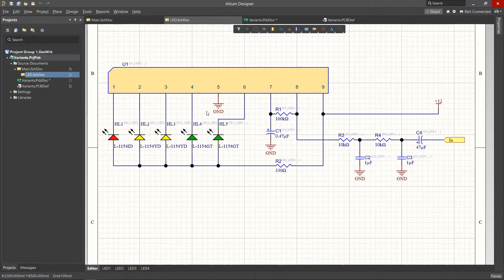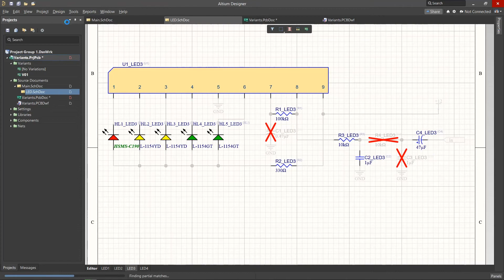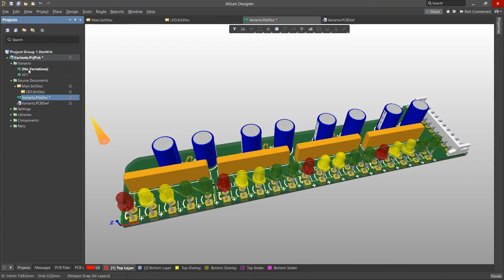How to Work with Variants in Multi-Channel Designs | Altium Designer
Multi-channel designs can utilize variations in the channels to reduce design time and sheet count. Learn how to take advantage of this by configuring several types of components.

0:00 Intro
0:26 Multi-channel Designs and Variants
0:52 Component Variations
1:09 Configuration

The Altium Academy is an online experience created to bring modern education to PCB Designers and Engineers all across the world. Here you can access a vast library of free training and educational content covering everything from basic design to advanced principles and step-by-step walkthroughs. Join industry legends as they share their career knowledge, review real-life design projects, or learn how to leverage one of Altium's leading design tools. No matter your level of5 experience, the Altium Academy can help you become a better Designer and Engineer!